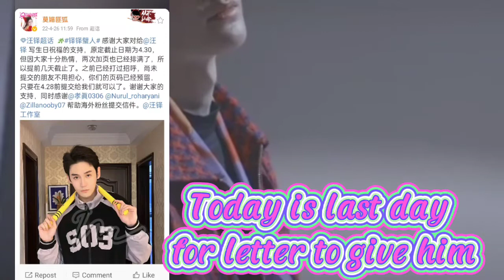letter for Wangduo's birthday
letter for Wangduo's birthday, will close early. today is the deadline.
when friends want to give a happy birthday. today is the last day. no need to be long. just say happy birthday and your wish for wangduo is at least 200 words.
typed normally and sent via chat as usual.
I really hope you guys come along and give a letter to wang duo, thank you